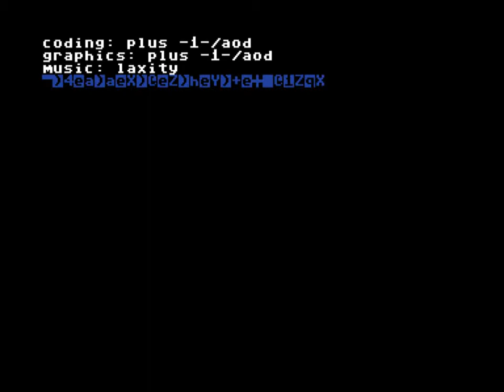Commodore 64 - Pub Jumper Mario